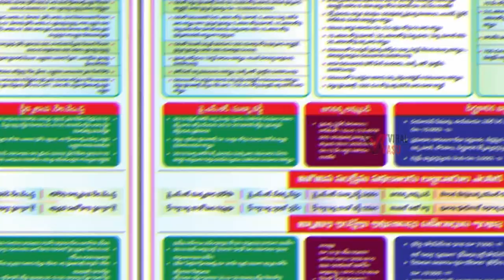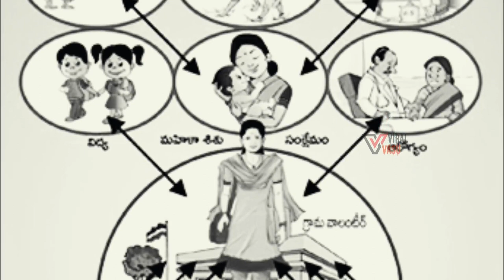నవశకం సర్వే నేటితో ముగియనుంది | Navasakam Last Date | ViralVasu